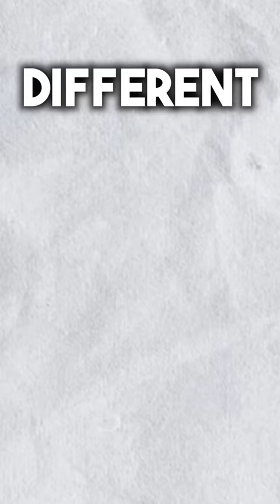WE HANDPICKED THE BEST WHITE SNEAKERS UNDER 500,1000 &1500 🤯. STYLE AND COMFORT AT UNBEATABLE PRICE!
5) Sparx SM 439 White Sneakers (Amazon)